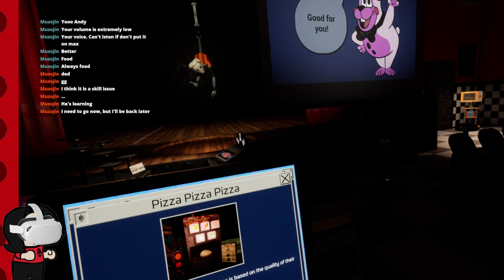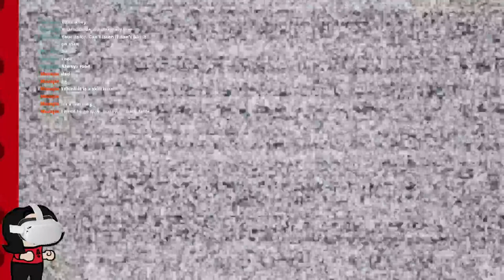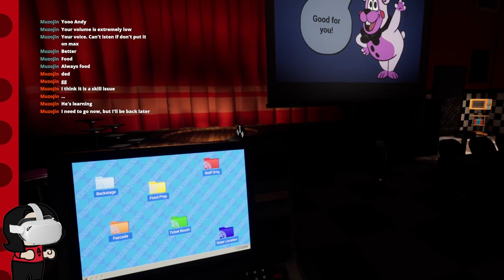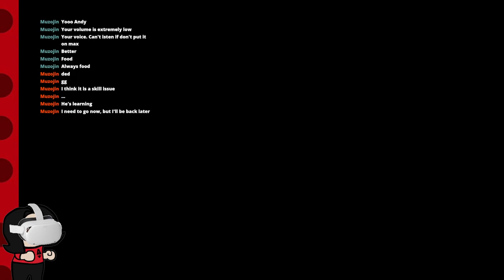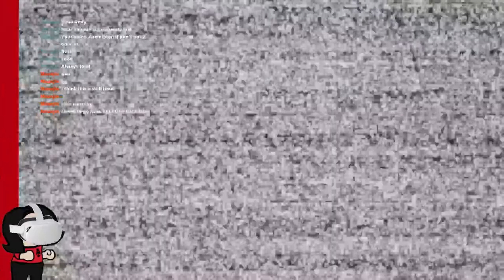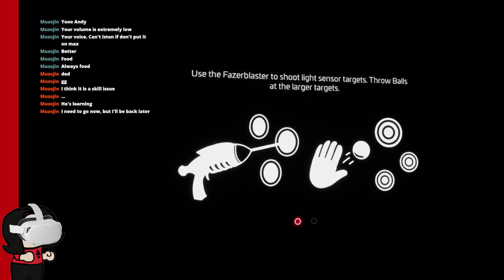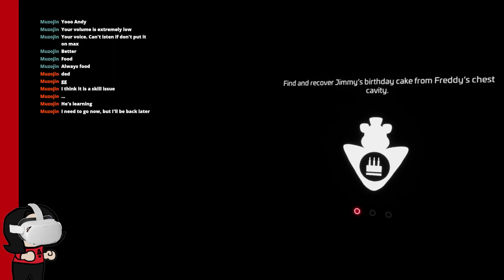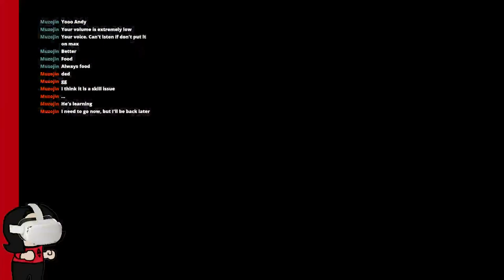THE WORST TIME TO HAVE BROKEN HEADPHONES | ANDAY PLAYS FNAF HELP WANTED 2 PART 2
Five Nights at Freddy’s HELP WANTED 2 IS OWNED BY SCOTTGAMES AND STEELWOOD STUDIOS
Doing Livestreams every so often!